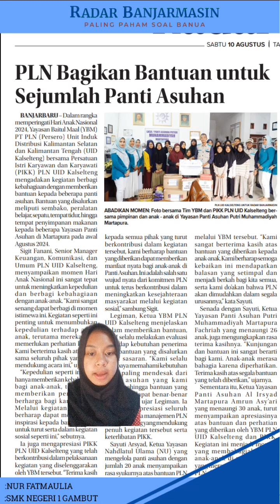Nur Fatmaulia - PLN Bagikan Bantuan Untuk Sejumlah Panti Asuhan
caption Siaran
Nur Fatmaulia
edisi 10 Agustus 2024

PLN Bagikan Bantuan untuk
Sejumlah Panti Asuhan

BANJARBARU-Dalam rangka memperingati Hari Anak Nasional 2024, Yayasan Baitul Maal (YBM) PT PLN (Persero) Unit Induk Distribusi Kalimantan Selatan dan Kalimantan Tengah (UID Kalselteng) bersama Persatuan Istri Karyawan dan Karyawati (PIKK) PLN UID Kalselteng mengadakan kegiatan berbagi kebahagiaan dengan memberikan bantuan kepada beberapa panti asuhan. Bantuan yang disalurkan meliputi sembako, peralatan belajar, sepatu tempat tidur, hingga tempat penyimpanan makanan kepada beberapa Yayasan Panti Asuhan di Martapura pada awal Agustus 2024.

Senada dengan Sayuti, Ketua Yayasan Panti Asuhan Putri Muhammadiyah Martapura Fachriah yang menaungi 26 anak, juga mengungkapkan rasa terima kasihnya. "Kunjungan dan bantuan ini sangat berarti bagi kami. Anak-anak merasa bahagia karena diperhatikan. Terima kasih atas segala bantuan yang telah diberikan," ujarnya. Sementara itu, Ketua Yayasan Panti Asuhan Al Irsyad Martapura Amrun Asy'ari yang menaungi 30 anak, turut menyampaikan apresiasinya atas bantuan dan perhatian yang diberikan oleh YBM PLN UID Kalselteng dan PIKK. Kegiatan ini menjadi momen yang membahagiakan bagi anak-anak di panti asuhan, yang merasa diperhatikan oleh PLN. (muz/gr/oza)